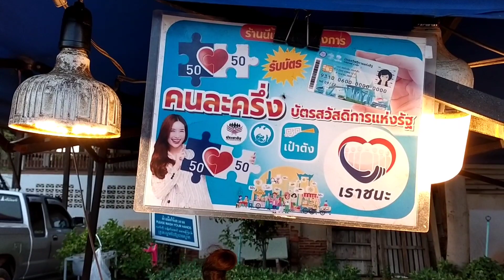มาดูกัน!! ไส้กรอกอีสาน อร่อย ขายโคตรดี วันละ 5,000 ลูก ฟรีผัก!! Thai Street Food.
มาดูกัน ไส้กรอกอีสาน ของกินเล่นอร่อยๆ มีให้เลือกหลายอย่าง แวะไปชิมไปอุดหนุนกันได้ที่ ตลาดนัดวัดสหกรณ์ วันจันทร์ตั้งแต่ 13.00 นถึง 20.00 น โดยประมาณครับผม 🙏❤️😋
✔️พิกัดเส้นทาง👇👇
วัดสหกรณ์โฆสิตาราม
ตำบล โคกขาม อำเภอเมืองสมุทรสาคร สมุทรสาคร 74000

ขอบพระคุณสำหรับการรับชมและติดตามครับผม 🙏🙏